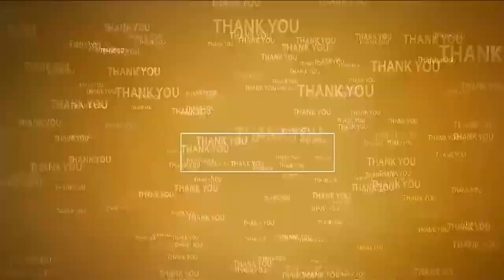సీఎం జ‌గ‌న్ నిర్ణ‌యం... రైతుల‌కు ఎంతో మేలు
- సీతారామ‌పురంలో భూరీసర్వేని పరిశీలించిన తహశీల్దార్